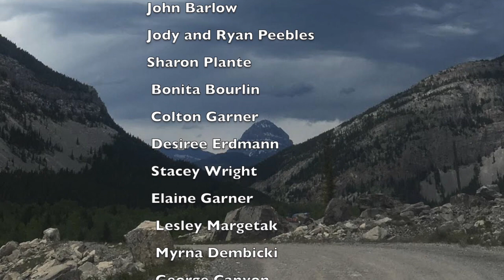Graduation Video for the CCHS Graduating Class of 2020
A huge shout out to the Honourable John Barlow MP, George Canyon, Kirk Muspratt, and Matt Walst (3 Days Grace) for their generous contributions to the video. To the graduating class, best of luck and congratulations! To all the teachers, parents, and staff of Crowsnest Consolidated High School you are amazing people and the students were so blessed to have you on their side!

Best of luck in the future!!